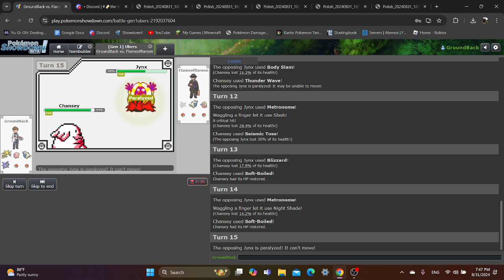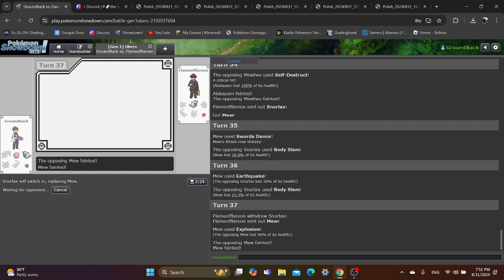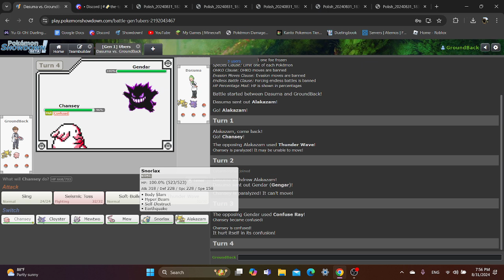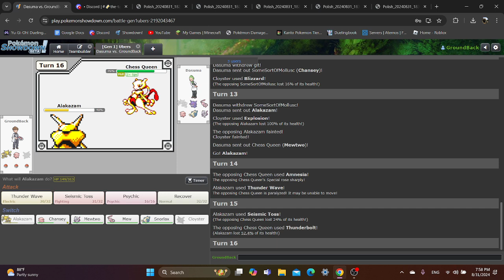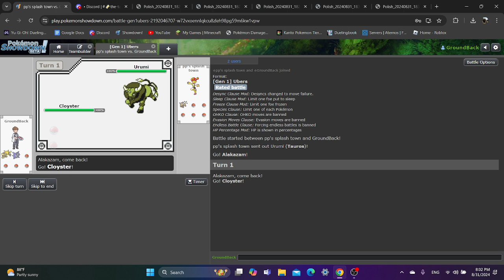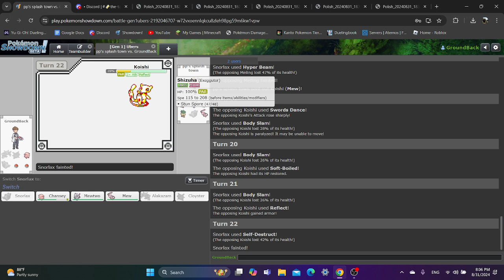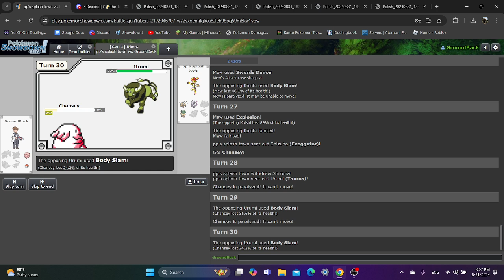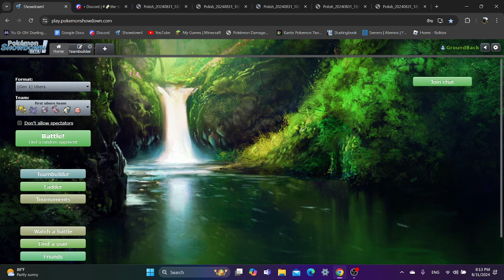Let's have a talk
I'm sorry for taking so long to upload any new videos. This is mostly a vent video of my frustrations with trying to be a YouTuber. I don't think I deserve the support you guys give me. But I deeply appreciate it. So thank you.

HERE'S INFORMATION ON GENERATION JUMBLE SEASON 3

ASK ME QUESTIONS! I'LL ANSWER THEM ON MY TWITTER!